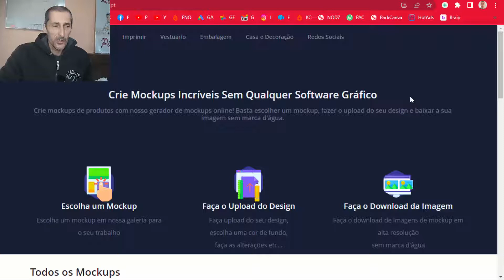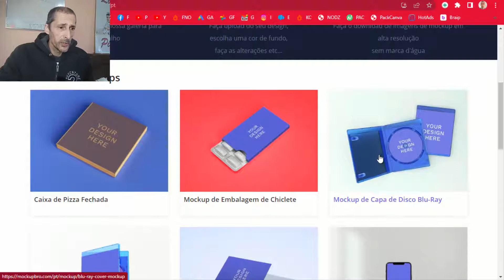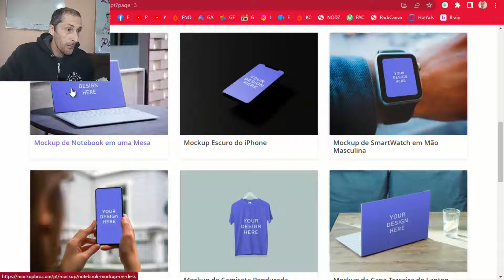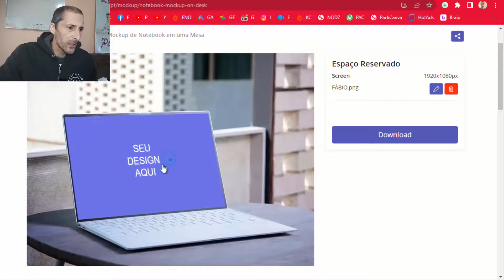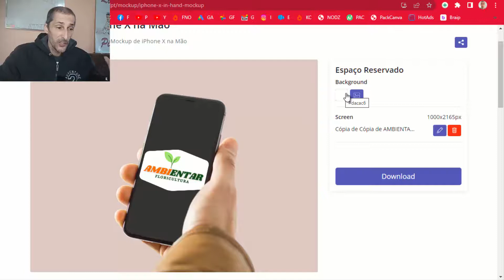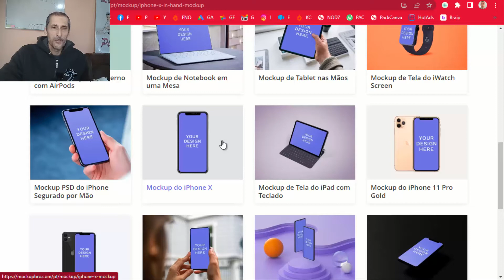Como FAZER MOCKUP Online Grátis Para DIVULGAR LINK DE AFILIADO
Se você está procurando uma maneira rápida de criar material promocional de alta qualidade para divulgar seus links de afiliado, os mockups online gratuitos são a solução perfeita para você.

Eles são incrivelmente fáceis de usar e não exigem nenhuma habilidade de design! Neste vídeo, mostro exatamente como criar seu próprio modelo em minutos, do zero. .

Se você quer impressionar a sua audiência e assim aumentar seus resultados como
afiliado iniciante, então esse site vai ajudar você.

Vou ensinar como fazer mockups 3d online grátis, mesmo que você não entenda nada
de design ou criação de imagens.

Presumo que você tenha começado como afiliado na Hotmart para mudar sua vida
e de sua família certo?

Para isso, no caminho até o sucesso você vai precisar de muitas ferramentas e
se puder reduzir o custo usando muitas delas gratuitamente melhor não acha?

As mockups são também conhecidas como templates.

Para criar uma mockup você precisa executar 2 passos apenas:

Escolher a Mockup (Modelo)
Subir sua Logo e editar.

Mais fácil que isso impossível.

Agora sim, você tem nas mãos uma ferramenta para ajudar você a aumentar
suas comissões como afiliado.

Sempre falo, o marketing de afiliados hoje não é para amadores, ou você faz com
dedicação, foco e profissionalismo ou vai sucumbir diante de que faz.